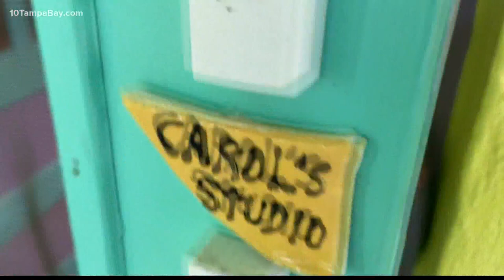Dunedin couple decorates entire house with mosaic tiles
Carol Sackman and Blake White went to a garage sale in 1990 and eventually wound up buying the house.

“We bought it in 1990,” Sackman said. “It was a cute little house, but it just wasn’t us. It’s definitely us right now.”

It didn’t take long for Sackman and White to put their personal touch on nearly every inch of the Dunedin lake-front house. The artists began dabbling in mosaic tiles in 2004 and totally transformed their home in the art medium.

“We wanted it to last longer than us,” White said. “Any free time, that’s what we did.”